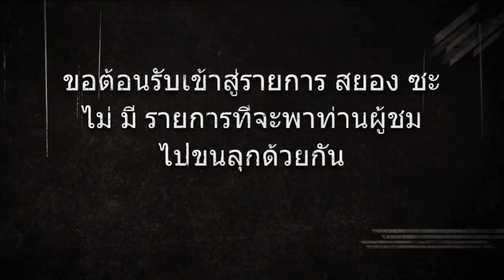มาอยู่ด้วยกันเถอะ สยองซะไม่มี [P16]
อัพแก้แล้วน๊ะ คงไม่มีใครว่าอะไร จะเหลือแต่พวกเกรียนๆที่คอยล้อนี่แหละ ผิดก็แก้ให้น๊ะ แต่ไม่เข้าใจ จะล้อเพื่อ?? มันก็ขำอยู่น๊ะ แต่มันเริ่มน่ารำคาญมากกว่า